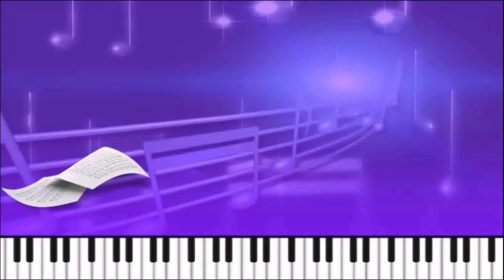Выпуск №30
Мои друзья поют для вас.